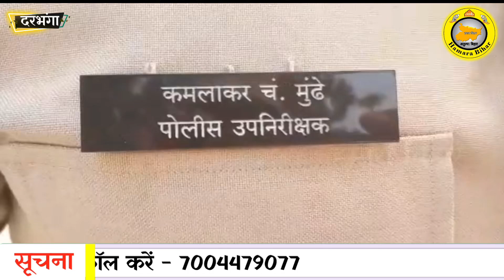Darbhanga शहर पहुँची महाराष्ट्र पुलिस कचड़े के दुकान में छापेमारी कर लड़का और नाबालिक लड़की कोधरदबोच